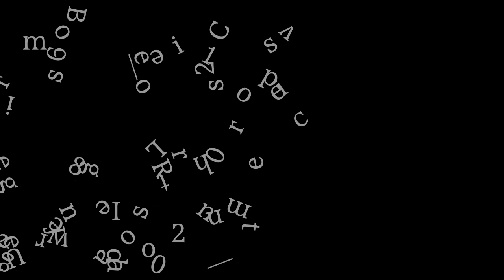A Time Tour Of Coventry!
Scenes around Coventry in different decades!